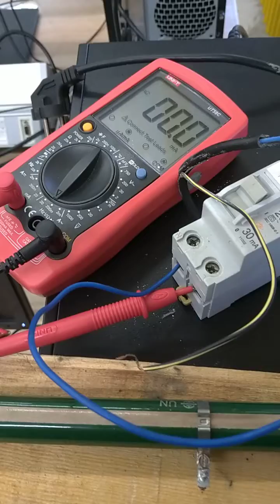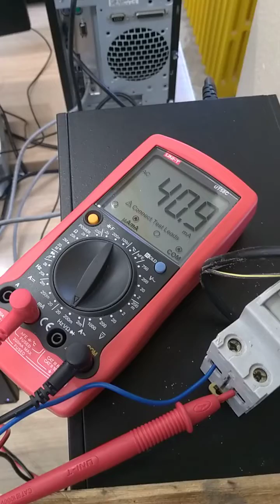Kaçak akım rölesi 1 - Nötr toprak temasında hangi durumlarda açmaz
Kaçak akım rölelerinin çıkışında nötr ile toprak kablosu birleşirse kar açma yapar mı? 🤔 açıklamadan önceki videom 😊

Nötr hattı olmayan 3 fazlı devrelerde kaçak akım rölesi çalışır mı? Test butonu nasıl aktif edilir?